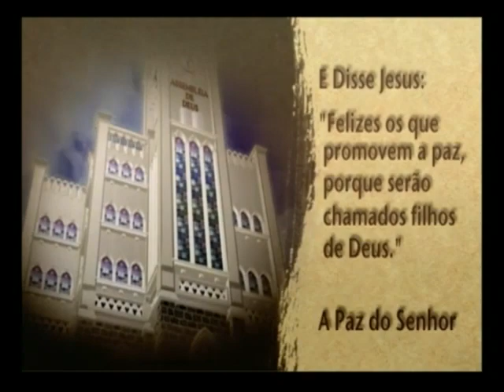O FOGO ARDERÁ CONTINUAMENTE SOBRE O ALTAR - LV 6.13 - PR ABNER FERREIRA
Mensagem da Palavra de Deus com o Pr Abner Ferreira - Assembléia de Deus em Madureira - Rj